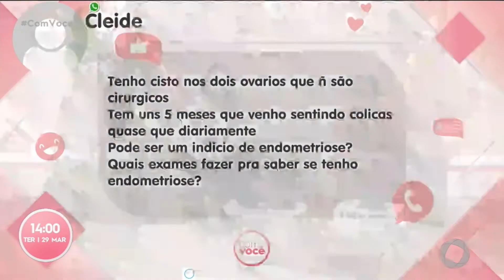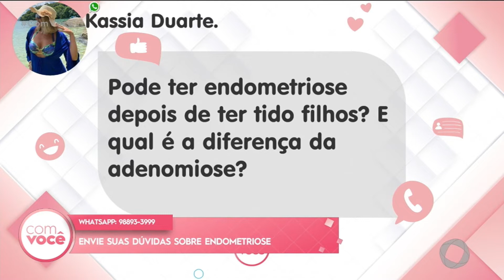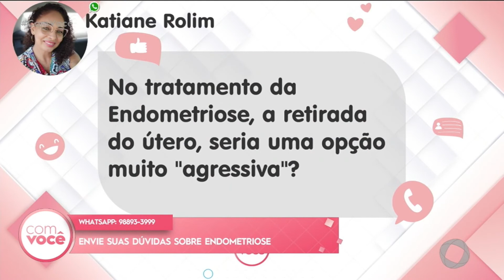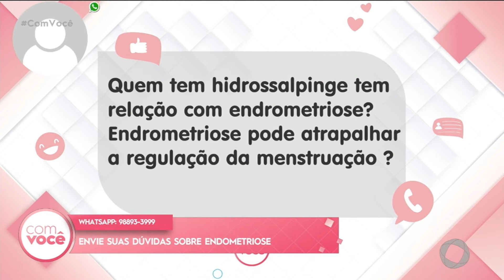Isso é sintoma de: envie suas dúvidas sobre endometriose - Parte 2 - Com Você